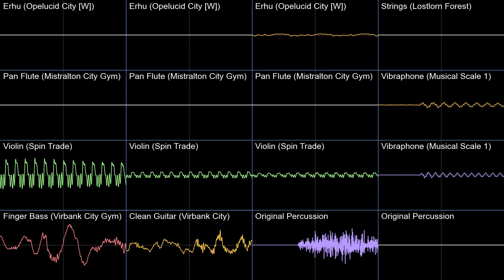Barren Valley - PMD2 Pokémon Black White 2 Soundfont Cover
Other than using some funky guitars to give it that BW2 feel, I tried to keep the same general instrumentation of the original.
The third Erhu channel also has a short string part, which is the same preset at the one to the left but I forgot to add that to the label.

Barren Valley - Pokémon Mystery Dungeon Explorers of Sky